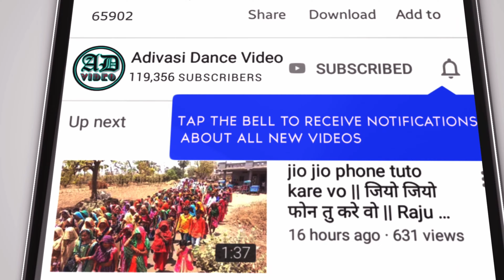विश्व आदिवासी दिवस 9 अगस्त अलीराजपुर 2024 !! 9 august video 2024 !! 2024 !! Part 3 !!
सुचना 📢📵
धन्यवाद।

9 august vishv adivasi divas 2024,
विश्व आदिवासी दिवस 9 अगस्त 2024,
વિશ્વ આદિવાસી દિવસ ૨૦૨૪,
વિશ્વ આદિવાસી દિવસ 2024,
9 ઓગસ્ટ વિશ્વ આદિવાસી દિવસ ૨૦૨૪,
विश्व आदिवासी दिवस रैली 2024,
vishv adivasi divas reli 2024,
9 august adivasi divas indore,
vishv adivasi divas 9 august status,
9 august adivasi divas 2024,
adivasi bhaya re,
आदिवासी भाया रे,
vishv adivasi divas Chandpur 2024,
विश्व आदिवासी दिवस चांदपुर आलीराजपुर 2024,
9 अगस्त आदिवासी दिवस अलीराजपुर 2024,
9 august adivasi divas alirajpur 2024,
9 august adivasi divas 2024,
9 अगस्त आदिवासी दिवस 2024,
9 अगस्त विश्व आदिवासी दिवस 2024,
9 august vishv adivasi divas 2024,
vishv adivasi divas 2024,
vishwa adivasi divas 2024,
9 august adivasi song,
9 august adivasi song 2024,
9 अगस्त के वीड़ियो अआदिवासी,
9 अगस्त की वीडियो,
9 अगस्त के वीडियो,
9 अगस्त आदिवासी स्टेटस वीडियो,
9 अगस्त आदिवासी दिवस वीड़ियो,
9 अगस्त स्टेट्स वीडियो,
9 अगस्त का वीडियो आदिवासी,
9 अगस्त आदिवासी वीडियो,
9 अगस्त का वीडियो,
9 अगस्त वीडियो,
9 august video 2024,
9 august adivasi video song 2024,
9 august adivasi new video 2024,
9 august adivasi video 2024,
9 august adivasi dance 2024,
9 august adivasi dance video 2024,
vishv adivasi divas song 2024,
vishwa adivasi diwas song 2024,
vishv adivasi divas 9 august song,
vishy adivasi divas 9 august
status,
vishv adivasi divas 9 august
dance,
विश्व आदिवासी दिवस 2024,
विश्व आदिवासी दिवस स्टेटिस
2024,
विश्व आदिवासी दिवस 9 अगस्त,
विश्व आदिवासी दिवस सॉन्ग,
विश्व आदिवासी दिवस स्टेटस,
विश्व आदिवासी दिवस 9 अगस्त अलीराजपुर 2024,